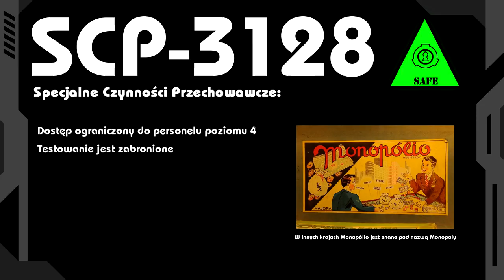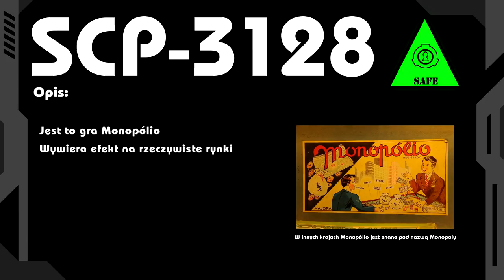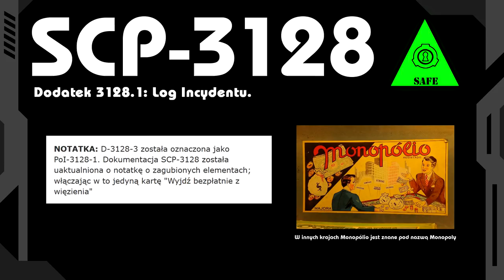SCP-3128 - Zagrajmy w Monopoly!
SCP-3128 wydaje się być zwykłą, portugalską wersją gry Monopoly. Jednakże, wszystko co dzieje się w grze, dzieje się również w prawdziwym świecie.

Muzyka użyta w filmie:
Lost Cowboy - Coyote Hearing